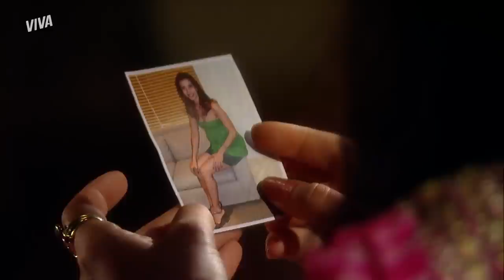A OUTRA! MAYA ENCONTRA FOTO DE DUDA NA CARTEIRA DE RAJ! | CAMINHO DAS ÍNDIAS | MELHOR DO DIA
Surya diz para Maya que Raj guarda em sua carteira a foto da firanghi estrangeira por quem se apaixonou. A indiana vasculha e dá de cara com a imagem de Duda, descobrindo que não é só ela que tem seu coração amarrado a outra pessoa 🥺

Capítulo 59, dia 23 de setembro 2022, sexta-feira.